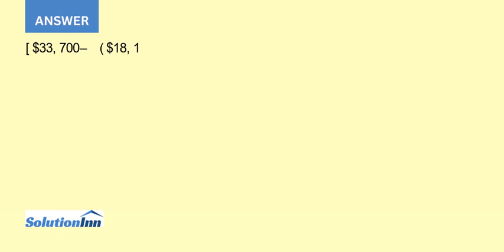The adjusted trial balance for Turnquist Company is provided InstructionsPrepare the income and o...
The adjusted trial balance for Turnquist Company is provided. InstructionsPrepare the income and owner?s equity statements for the year and the balance sheet at August 31. Turnquist Company Adjusted Trial Balance August 31, 2022 Debit Credit Cash $10,400 Accounts Receivable 11,000 Supplies 900 2,500 Prepaid Insurance ...